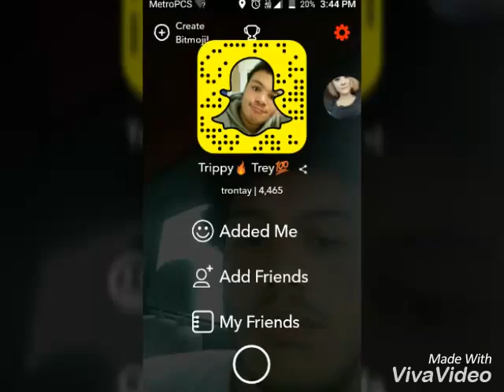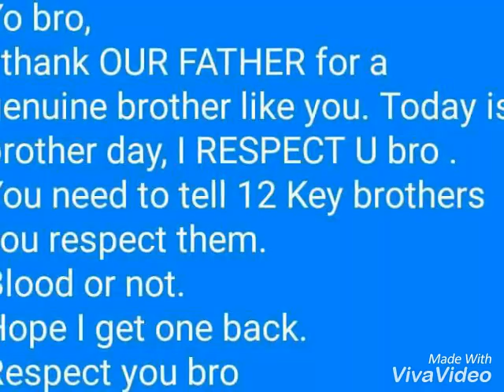TRIPPY TREY -SENDING SHOTS (DISS TRACK)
Fuck BANKROLL FROM WESTLAND